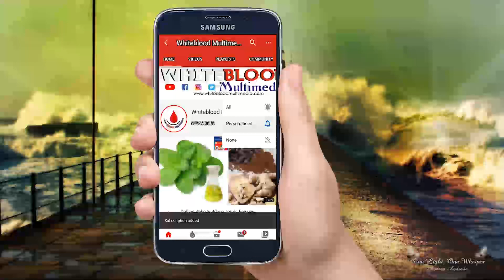RUGUNTSUMI PART 10 Labarin wasu ahali guda biyu musulmai da kuma maguzawa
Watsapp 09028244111